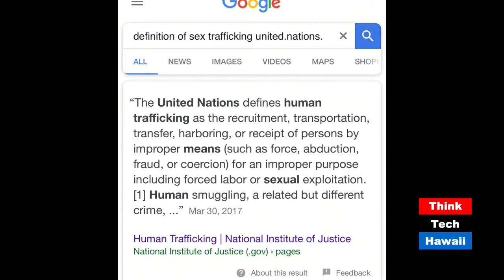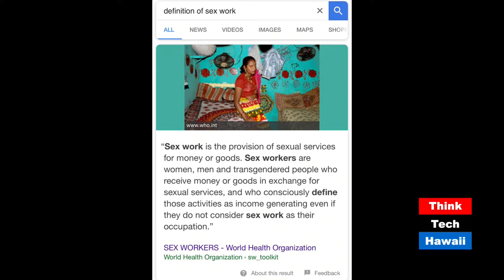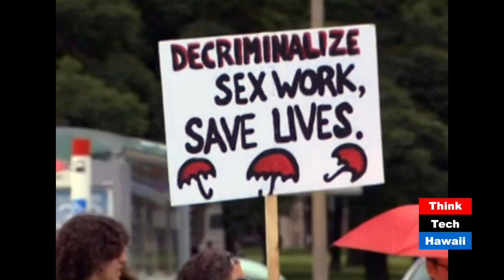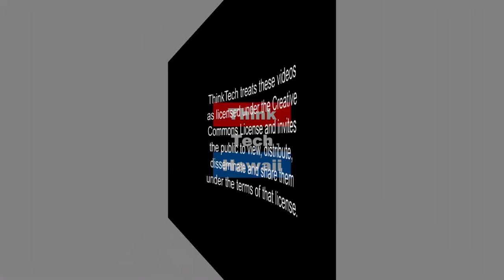Human Rights & Decriminalization (Perspectives On Global Justice)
Overview of human rights issues around the globe and candid dialogue about human rights violations committed against sex workers and  necessary steps that the state of Hawai‘i need to take to stop marginalizing sex work between consenting adults.  Overview of  Hawai‘i harm reduction conference, on January 9, 2018.